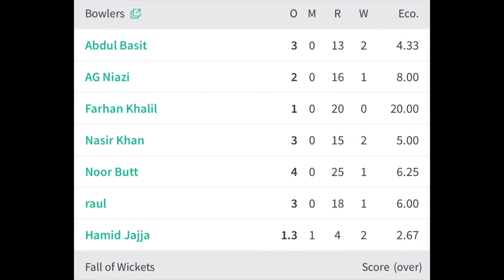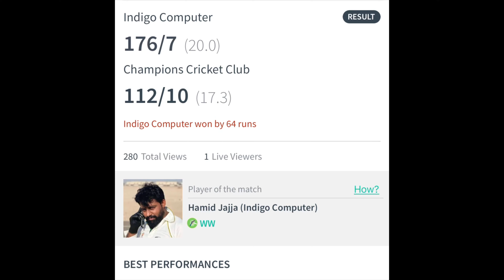Abu Dhabi Village Cricket - Social_Cup INDIGO Vs Champion CC 10_Dec_2022